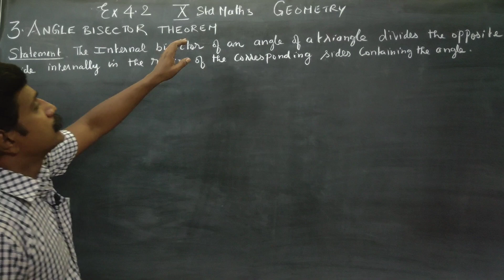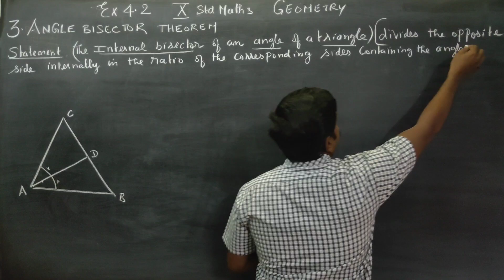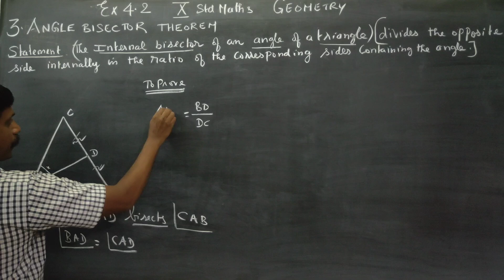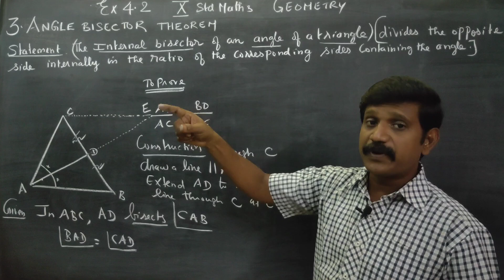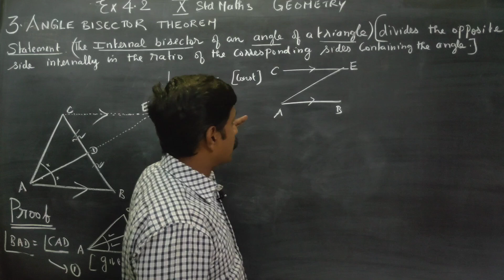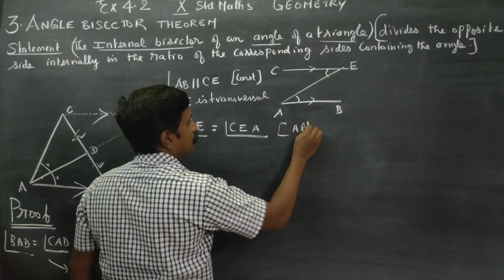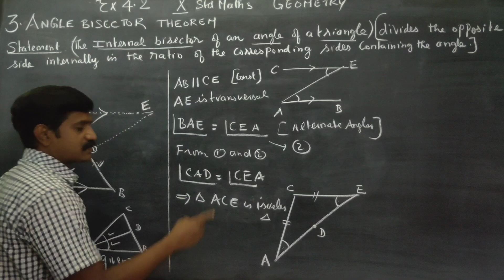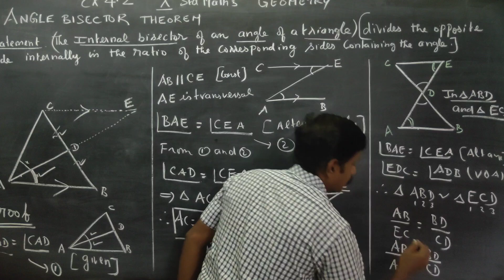10th Std Maths Ex.4.2. ANGLE BISECTOR THEOREM